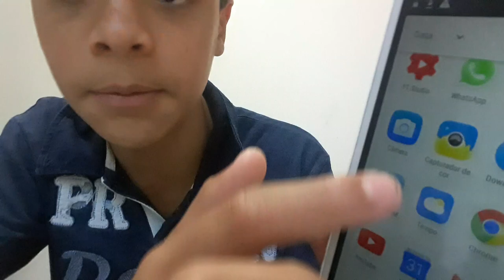UNBOXING DO MEU CELULAR 😯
Eae mitos blz?esse foi mas um vídeo espero que tenham gostado blz e nois